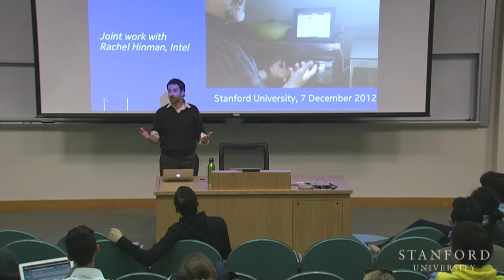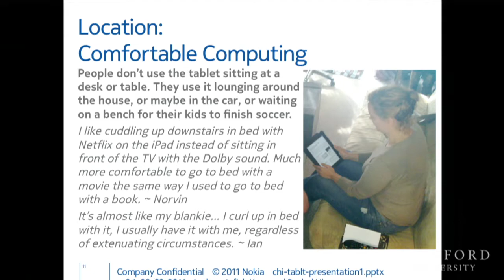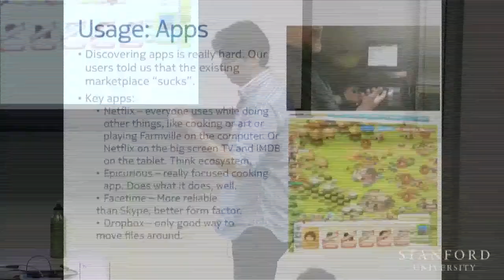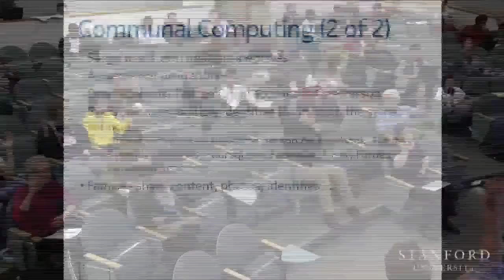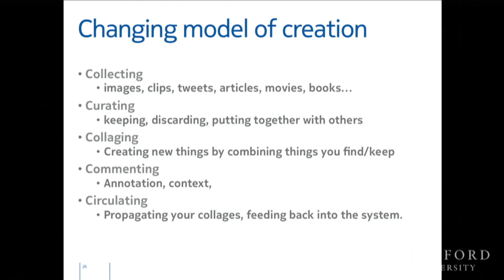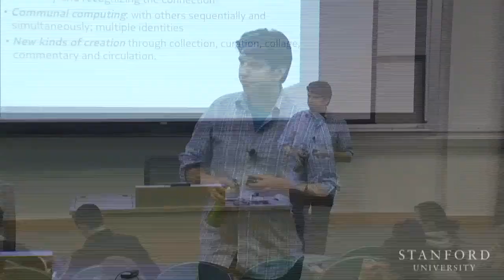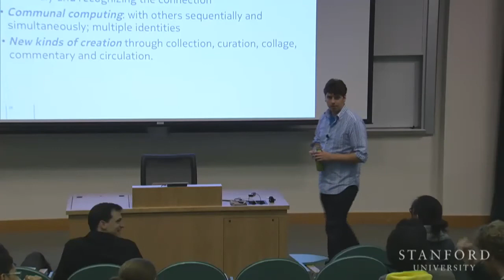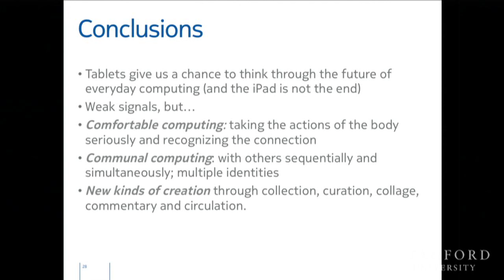Stanford Seminar - Comfortable, Communcal, and Creative Computing, Jofish Kaye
Jofish Kaye
Yahoo!